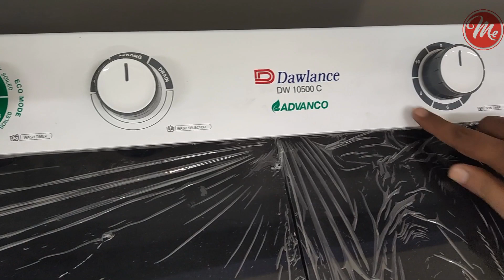Dawlance 12 kg Twin Tub Washing Machine || Model: 10500c | Price in Pakistan 2023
List Of Household Appliances

1. Air Conditioner

2. Television

3. Vacuum Cleaner

4. Iron

5. Washing Machine

 6. Refrigerator

7. Air Purifier

8. Blender

9. Ceiling Fan

10. Juicer

11. Microwave

12. Sewing Machine

13. Toaster

14. Stove

15. Space Heater

16. Electric Kettle

17. Hairdryer

18. Oven

19. Dishwasher

20. Coffee maker